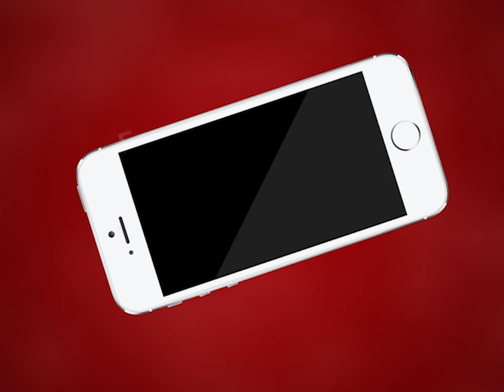AJMER NEWS | मेडिकल टीम से अभद्र व्यवहार करने वाले 7 लोगों को किया गिरफ्तार | MTTV INDIA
मेडिकल टीम से अभद्र व्यवहार करने वाले 7 लोगों को किया गिरफ्तार
रामगंज थाना पुलिस ने की कार्रवाई
चिश्ती नगर में मेडिकल टीम से की थी आरोपियों ने धक्का मुक्की
कुल 25 लोगों के खिलाफ दर्ज किया मामला
रामगंज पुलिस ने अब्दुल मजीद, लतीफ, वसीम सहित 25 पर केस किया दर्ज